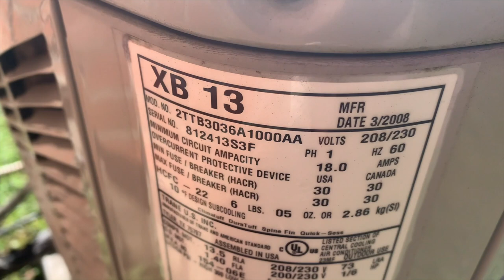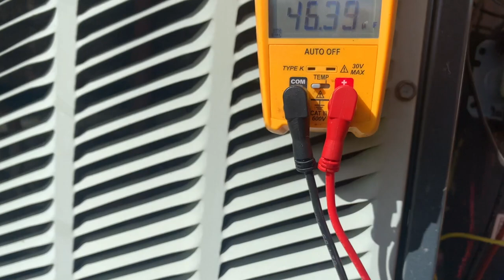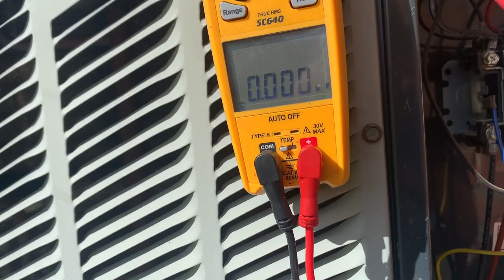No Cooling/Condenser Motor Failure